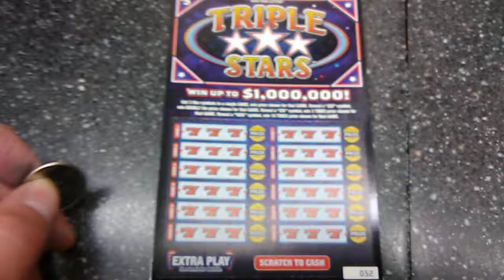Triple stars lottery making life better video 3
A video on triple stars lottery making life better video 3 and about making the world a better place for all.